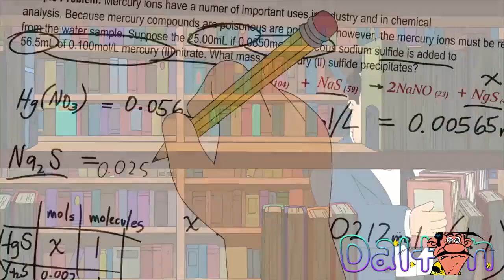Stan Used To Have A Best Friend